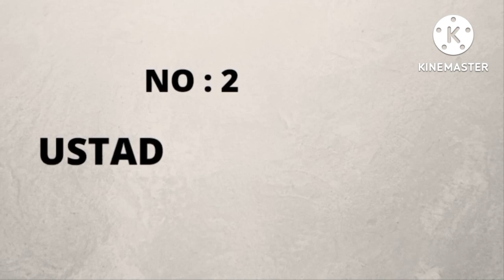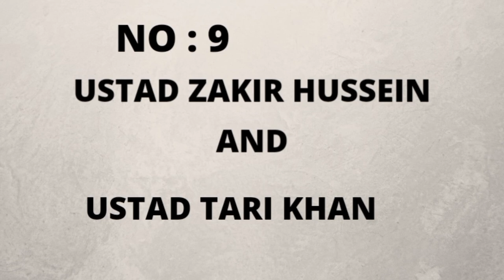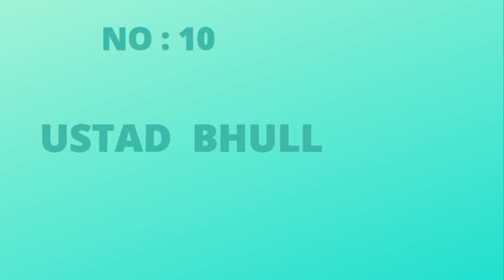TOP 10 BIG TABLA USTAD || ASIAN BIG TABLA PLAYERS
ASIAN TOP TEN BIG TABLA PLAYERS